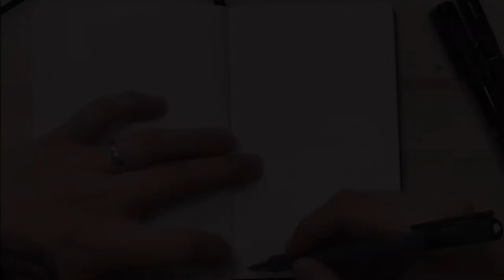Inktober 2019 day 08: "Frail" - drawing timelapse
Fat birdies should look carefully when landing on a branch. It's good that they have wings, so no birdies were harmed in the making of this drawing/video! :D

If you like this and want to see more of what I do, feel free to come on: